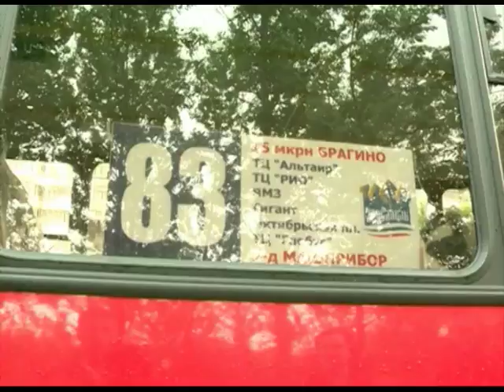В Ярославле сотрудники ГИБДД проверяли общественный транспорт